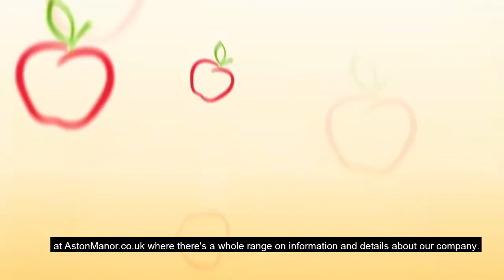GBSLEP Food & Drink Manufacturing - Aston Manor Cider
Cheers from GBSLEP as we highlight some great food and drink businesses. Aston Manor Cider are a member of our West Midlands Food & Drink Manufacturing Forum set up to help inform our sector recovery plans.